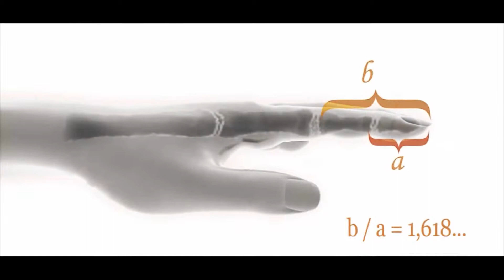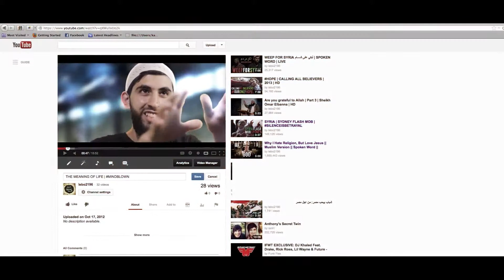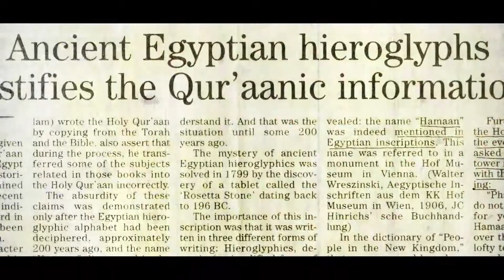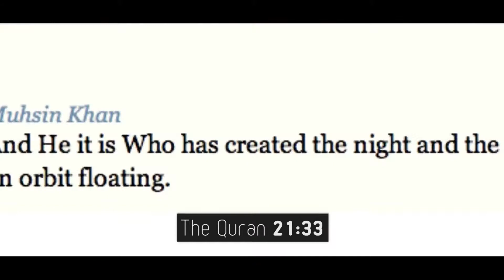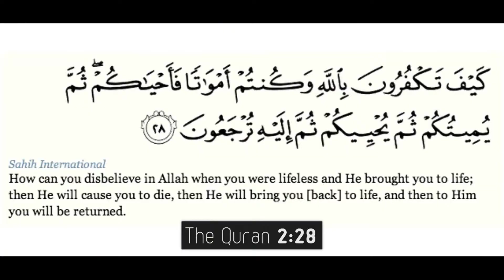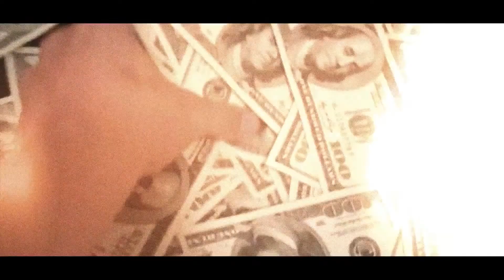The Purpose Of Life ᴴᴰ ┇ Muslim Spoken Word ┇ The Daily Reminder ┇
Video Created by lebo2196 YouTube Channel

We spend so much time living life, yet not enough time thinking about what are we doing alive. Ponder over the purpose of life, our existence, who is responsible for our creation and what happens when we leave. If you don't want to think about where you came from, at least think about where you are going to go when it's all over.

lebo2196 on Twitter: twitter @talkislam1